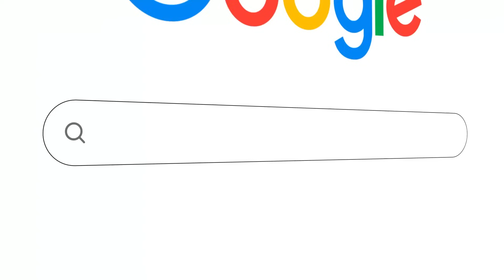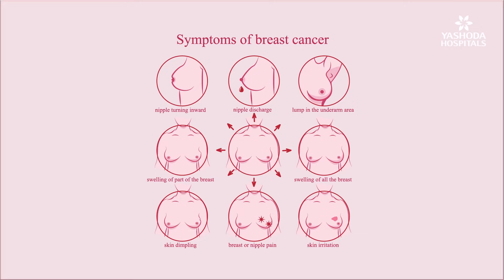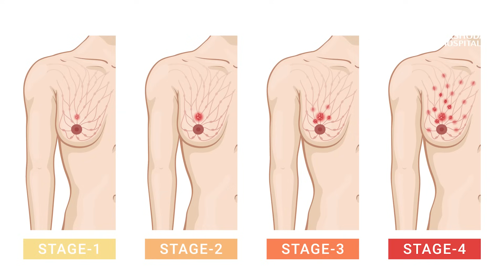The ABCs of Breast Cancer: Awareness, Care, and Support | Part 1 | Dr. Sachin Marda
Breast cancer is one of the most common cancers affecting women worldwide, and questions about it are among the most searched and asked online. In this video, Dr. Sachin Marda, Senior Consultant Oncologist & Robotic Surgeon (Cancer Specialist) at Yashoda Hospitals, Somajiguda, explains the essentials of breast cancer, from understanding the disease to recognizing early warning signs and accurate diagnosis.

Learn about the different types of breast cancer, key symptoms, and modern diagnostic approaches that help detect the disease at an early stage. Dr. Marda also discusses common concerns that patients and caregivers frequently have, empowering viewers with reliable knowledge, guidance on screening, and steps to take for timely intervention. This session is designed to help everyone—patients, families, and the general public—understand breast cancer better, reduce anxiety, and make informed decisions about their health.

Video Timelines:
00:00 – Introduction
00:45 – What is breast cancer?
01:18 – What are the symptoms and signs of breast cancer?
02:12 – What are the types of breast cancer?
02:58 – How is breast cancer diagnosed?